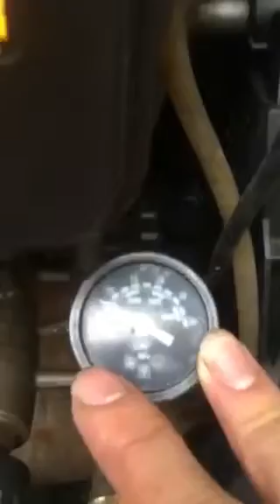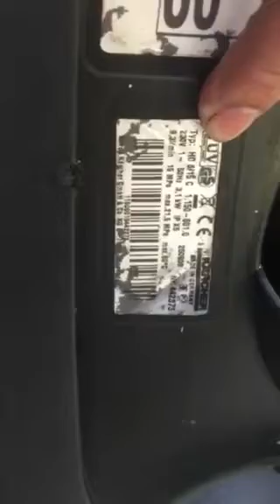karcher hd 6/15c 230v zin. lh zalo. 0904926000